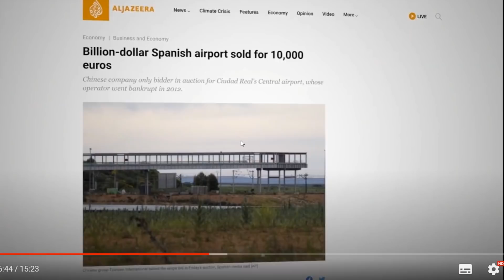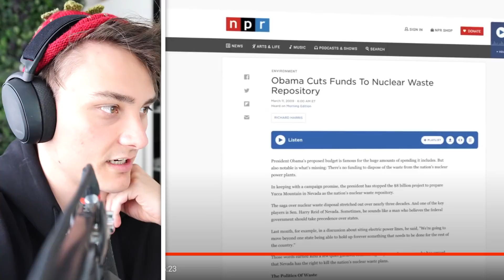Den her FORLADTE by kostede $100 Miliarder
En by til milliarder der står tom, en motorvej der ikke bruges af nogen i landet- her er de 5 mest UBRUGELIGE Mega Projekter